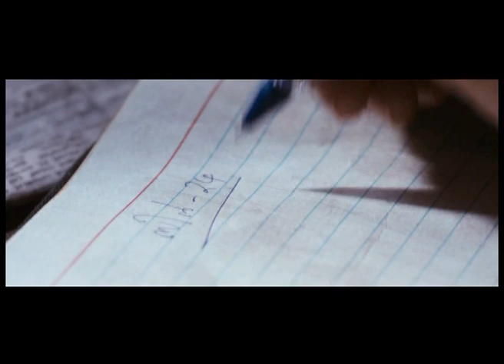Natholi Oru Cheriya Meenalla - Kannadichillil Ninnum Song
Banner:  Good Company & Angel Works Production
Director:  V K Prakash
Produced By:  Aji Medayil, Joe Kaithamattam & Christi Kaithamattam
Written By:  Shankar Ramakrishnan